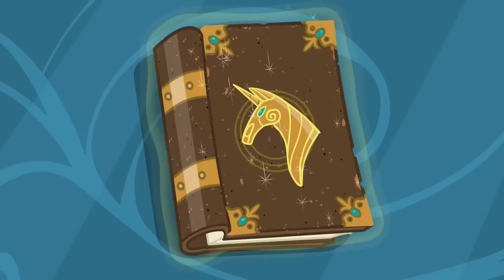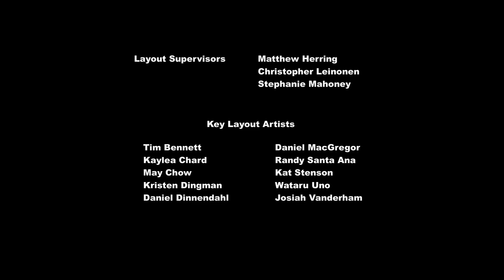My Little Pony Bahasa Indonesia 🦄 Kotak Ajaib Twilight : Bagian 1 | Episode Penuh